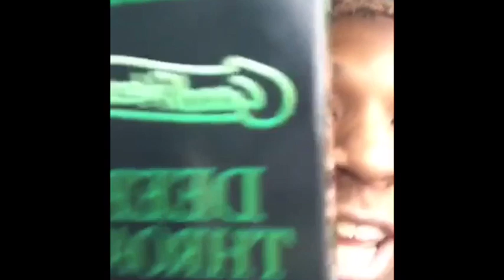The Tale of 🍆 day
Thankyou guys for watching this video lol maybe you can text me your stories anonymously I’ll pop my number to you guys if that’s what you want to do.